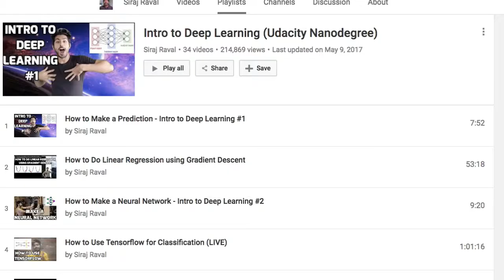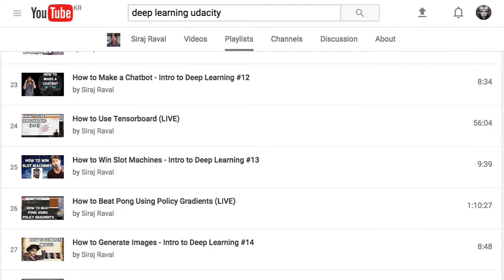DL U 001 소개